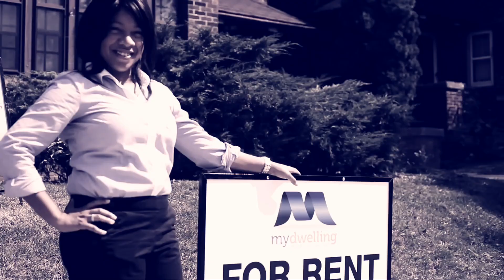Trae Tha Truth - Remember The Rain Slowed